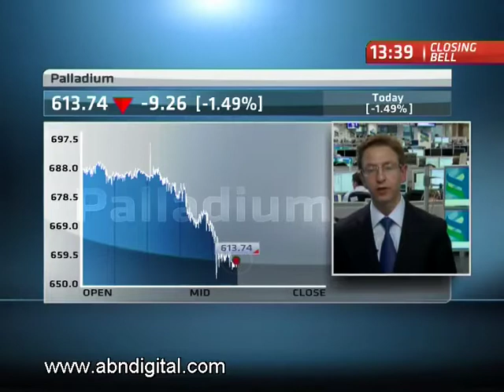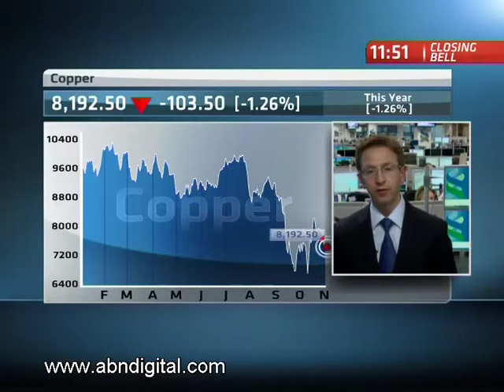Global Commodities with Daniel Smith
Gold fell for a third day today, touching a four-month low and all but wiping out its gains for the year.
While Brent crude oil also extended its losses to fall more than 1 dollar a barrel, weighed by worries about political turmoil in the euro zone and strong supply.
For a look now at the Global Commodities space, ABN's Eleni Giokos speaks with Daniel Smith, Head of metals research at Standard Chartered.